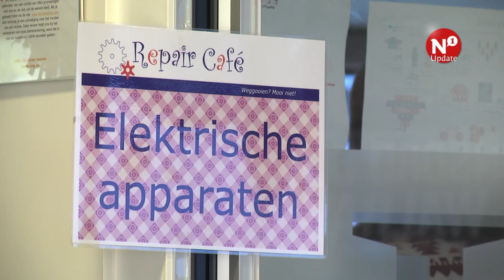Repair Café Nijmegen-Oost bestaat vijf jaar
NIJMEGEN – Tientallen Senseo-apparaten zijn de afgelopen 5 jaar aan een zeker ritje naar de afvalberg ontsnapt door de deskundige hulp van de vrijwilligers van het Repair Café in Nijmegen-Oost.